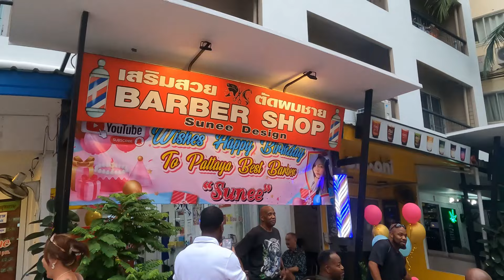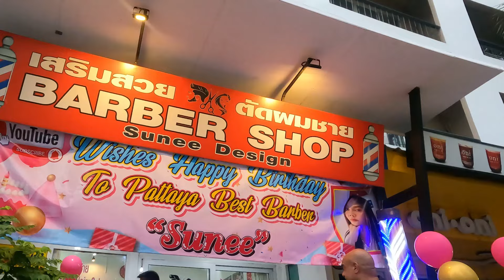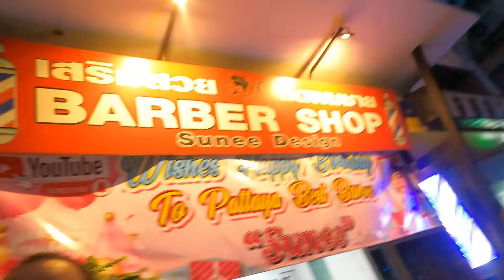Meets Up with @ZoomToThailand @KingmakerStudios & @theflightmadness !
@averagemanunplugged  Meets Up with  @ZoomToThailand   @KingmakerStudios  &  @theflightmadness  ! @ChocolateManInThailand